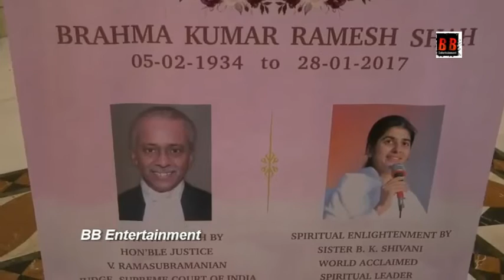Sister B.K.Shivani Interview On Brahma Kumar Ramesh Shah Death Anniversary 2020